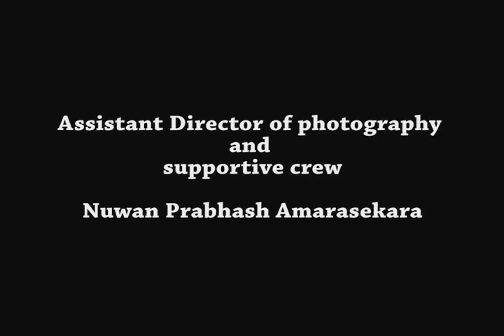A TRAVEL THROUGH ROCKS TO UMA-OYA VALLEY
Theory : River characteristics and rock morphology of Uma-Oya valley.

Geographical location : Uma-Oya valley and A5 main road near Atampitiya town, Uva province, Sri Lanka.

Date and time : 3rd August 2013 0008h to 0016h

By : 2nd year undergraduates, 2010/11 Academic year, Mineral Resources and technology degree program, Uva Wellassa University of Sri Lanka